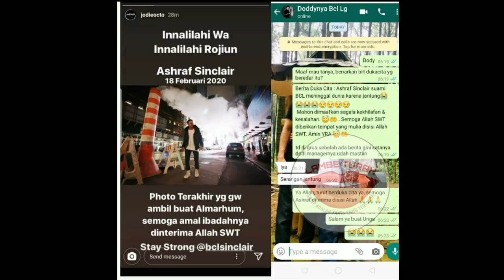Suami BCL Meninggal Dunia